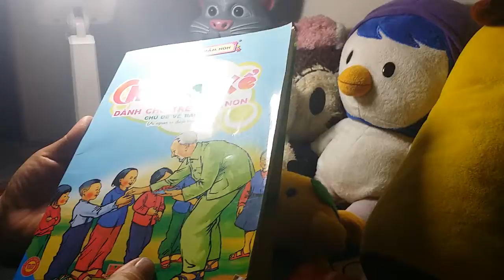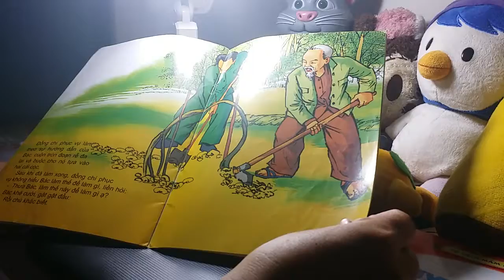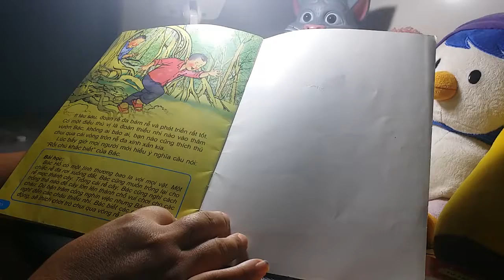TRUYỆN KỂ VỀ BÁC HỒ " VÒNG TRÒN RỄ ĐA " _ Dành cho các cháu thiếu nhi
Một  câu  truyện  kể  về  tấm  lòng  của  Bác  Hồ  . Giúp  các  bé  thiếu  nhi  thêm  yêu  quý  BÁC  HỒ  .